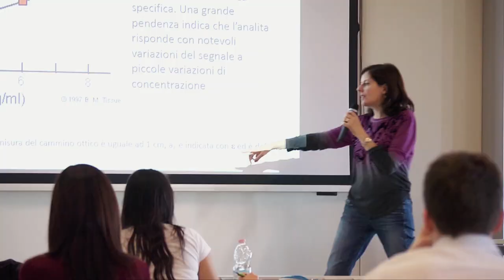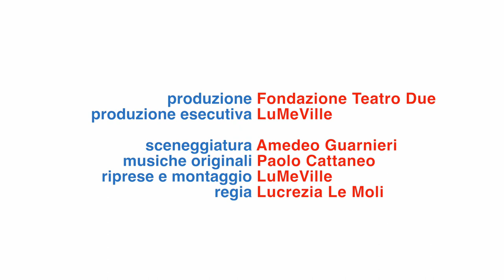Università di Parma - Il mondo che ti aspetta (versione breve)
Università degli studi di Parma - Il mondo che ti aspetta
produzione Fondazione Teatro Due

produzione esecutiva LuMeVille

sceneggiatura Amedeo Guarnieri

musiche Paolo Cattaneo
(p) Eclectic Circus Records

riprese e montaggio LuMeVille

regia Lucrezia Le Moli